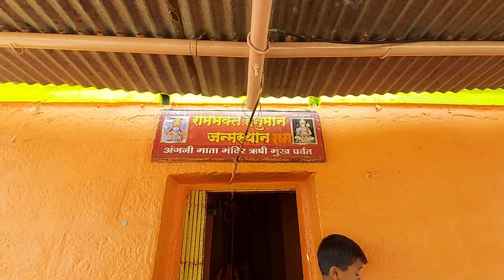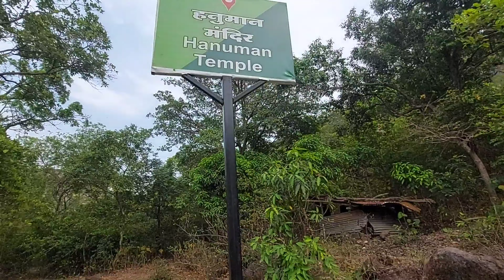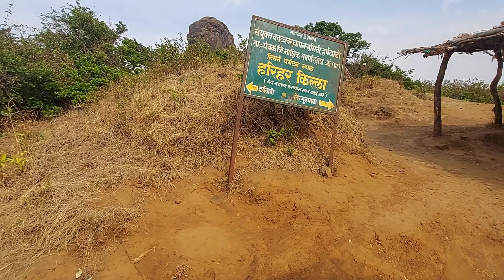HARIHAR FORT || किल्ले हरिहर || पूर्ण गडावर मी एकटाच || भर उन्हातला ट्रेक || EPISODE - 5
नमस्कार मित्रांनो,

    तुमचं स्वागत आहे पुन्हा एकदा माझ्या मराठमोळ्या यूट्यूब चैनल आकाश घाडगे ब्लॉग मध्ये.

तर नाशिक मधल्या ट्रॅव्हल्स सिरीज मध्ये हा आपला पाचवा खतरनाक वाला एक भन्नाट असा एपिसोड आहे. गेल्या एपिसोड मध्ये तुम्ही पाहिला अंजनेरी पर्वत जिथे श्री हनुमानाचा जन्म झालेला. त्याच्या अगोदर तुम्ही पाहिला असेल भंडारगड आणि ब्रह्मगिरीचा ब्लॉग आणि त्याचबरोबर नाशिक मधील पंचवटी या देव पवित्र श्री काळाराम मंदिर गोदावरी नदी यांचा व्हिडिओ आणि सर्वात पहिला व्हिडिओ होता तो म्हणजे ठाणे टू नाशिकला जाण्याचा आणि त्र्यंबकेश्वर आणि त्याच बरोबर पुष्करणी तलाव आणि महादेवाच्या दर्शनाचा .

आपल्या ठाणे टू नाशिक या ट्रॅव्हल्स सिरीज मध्ये खूप टर्न आणि ट्विस्ट आले.
अचानक आपल्या प्लॅनमध्ये भंडारगड ॲड झाला आणि त्याच बरोबर अंजनेरी पर्वत ॲड झाला आणि लगेच हरिहर किल्ला सुद्धा ॲड झाला .. आपला हा वन डे चा ट्रॅक बदलून पुढे वन डे आणि वन नाईट चा खतरनाक आणि भन्नाट असा ट्रेक झाला..

या व्हिडिओमध्ये मी हरिहर गडावरती दुपारी तीन वाजता चढायला सुरुवात केली आणि सहाच्या दरम्यान संध्याकाळी मी गड उतार झालो हरिहर किल्ला इतका सुंदर आहे की मला उतरताना खूप वाईट वाटत होतं पण काय करणार उतराव तर लागणारच ना..

पूर्ण गडावरती मी आणि माझ्या जोडीला फक्त माकड होते पूर्ण गड वरील फिरून झाला वरी खूप सुंदर तळे होते आणि त्याच बरोबर सुंदर धान्य कोठार होतं त्याचबरोबर तिकडे खूप साऱ्या छोट्या-मोठ्या पाण्याच्या टाक्या होता आणि सर्वात तिथलं मुख्य पॉइंट म्हणजे ते 80 डिग्री रॉक कट होते ते खूप सुंदर होतं आणि त्याचबरोबर किल्ल्याचा सर्वात उंच पॉइंट किल्ल्याचा माथा तिकडून आजूबाजूचा दिसणारा परिसर आणि तिथला 360° खरंच खूप सुंदर.

तर किल्ल्यावरती फिरून झाल्यानंतर मी गड उतार झालो आणि त्याचबरोबर त्र्यंबकेश्वरला जाऊन पोहोचलो त्र्यंबकेश्वरला गेल्यानंतर मी तिकडे रात्रीचे जेवण केलं आणि तिकडून मी जेव्हा पुढे निघालो तिकडे मला रस्त्यामध्ये मला एक मोठा अपघात झालेला आढळला आणि त्या अपघातामध्ये मी पाहिलं की एका बिबट्याला एका भल्या मोठ्या ट्रकने धडक दिली होती तो अतिसुंदर आणि एकदम आलिशान असा बिबट्या तिकडे बेशुद्ध अवस्थेमध्ये पडला होता तर त्याला मी पाहिला आणि नंतर तिकडून पुढे मी आड मार्गामध्ये रस्त्यामध्ये कुठेच थांबलो नाही कारण की आजूबाजूला पूर्ण जंगल असा परिसर होता आणि मग नंतर तिकडे घाट पण होता म्हणून मी रस्त्यात कुठे थांबलो नाही सरळ मी ठाण्याला येऊनच थांबलो...

दोन दिवसाचा हा प्रवास घरातून निघालो वन डे ट्रॅक करण्यासाठी पण अचानक झालेला प्लॅनमध्ये चेंज आपल्याला फक्त त्र्यंबकेश्वर महादेवाचे दर्शन घ्यायचं होतं आणि त्याचबरोबर आपल्याला ब्रह्मगिरी वर जायचं होतं पण ब्रह्मगिरी वर गेल्यानंतर आपला प्लॅन झाला की तिकडे जाऊन भंडारगडावर जावं भंडारगड उतार झाल्यानंतर आपला प्लॅन होता कुठेतरी स्टे करावा व स्टे करण्याऐवजी आपण डायरेक्ट पंचवटी एक्सप्लोर केली पंचवटी एक्सप्लोर केल्यानंतर नंतर आपण स्टे केला आणि ते केल्यानंतर दुसऱ्या दिवशीचा आपला प्लॅन होता शक्यता आपल्याला रिटर्न ठाण्याला जायचं होतं पण तिकडे सुद्धा प्लॅनमध्ये चेंजेस झाले आणि आपण निघालो हरिहर गडासाठी पण हरिहर गडाकडे जाताना मी एका जागेवर नाश्ता करण्यासाठी थांबलो आणि तिकडे मला इंजिनिअरिंग पर्वत दिसला आणि मी तिकडली माहिती घेतली मला अगोदर पासून तिथली माहीत होती की अंजनी ती पर्वतावर श्री हनुमानाचा जन्म झाला आहे पण मी कधीच त्याच्याबद्दल जास्त माहिती काढली नाही मग नंतर त्याची माहिती भेटल्यानंतर मला खूप उत्सुकता झाली तो गड पाहण्यासाठी म्हणून मी न थांबता पटकनसकाळचा नाश्ता केला आणि पटकन अंजीर किल्ल्यावरती जाऊन पोहोचलो इंजीनियरिंग किल्ला चढायला मला अडीच तास लागले आणि उतरायला मला दोन तास ते दीड तास लागला आणि उतरल्यानंतर मला असं वाटलं की हरिहर किल्ल्यावर जाण्यासाठी आपल्याला बराच वेळ लागणार आहे कारण की हरिहर किल्ला अंजनी पासून जवळपास 25 ते 30 किलोमीटरच्या अंतरावर होता तरी मी पटकन तो अंतर कव्हर केला आणि हरिहर किल्ल्या जवळ जाऊन पोहोचलो मी ज्यावेळेस तिकडे पोहोचलो त्यावेळेस कोणीही किल्ल्यावरती नव्हतं म्हणून मी पटकन गड चढलो आणि वरी पूर्ण गड पाहिला आणि गड उतार झालं आणि मग नंतर ठाण्याला जायला निघालो

तर हे होते आपले नाशिक मधले ट्रॅव्हल्स सिरीजचे पाच एपिसोड याच्यानंतर चे एपिसोड मध्ये मी तुम्हाला सांगणार आहे माझा नाशिक मधला प्रवास कसा झाला आणि अचानक या माझ्या प्लॅनमध्ये चेंजेस झाले ते मी कसे ॲडजस्ट केले आणि एकटे असाल तर तुम्ही नाशिक मध्ये कसं फिरू शकता हे सगळं मी पुढच्या व्हिडिओमध्ये तुम्हाला सांगेल बॅक पॅकिंग कशी करायची हे सगळं कॉन्टॅक्ट पुढच्या व्हिडिओमध्ये असणारे तर हा व्हिडिओ पाहिल्यानंतर पुढचा व्हिडिओ पाहायला विसरू नका आणि त्याचबरोबर पाठीमागे तुम्ही सिरीज बघितले नसतील सगळे व्हिडिओ बघितले नसतील तर ते व्हिडिओही बघायला विसरू नका..